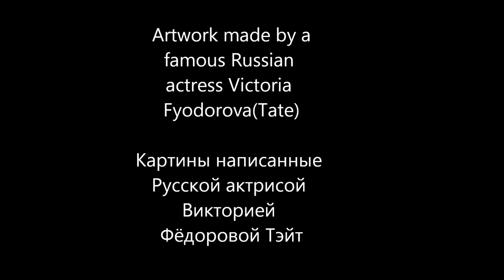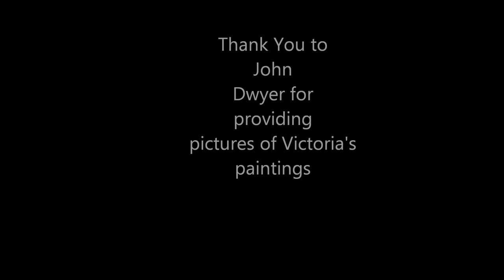Русская актриса Виктория Фёдорова и её картины. Victoria Fyodorova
Эксклюзив. Впервые широкому зрителю предоставляется возможность увидеть картины написанные Викторией Фёдоровой, любезно предоставленные её мужем Джоном Дваером из личной коллекции. Русская актриса Виктория Фёдорова и её картины Victoria's Paintings.